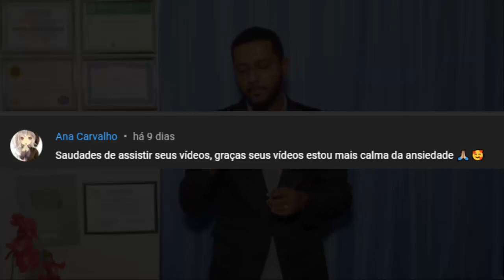PENSAMENTO RUIM OU ANSIEDADE - O que TE FAZ MAL Primeiro!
O QUE TE FAZ MAL PRIMEIRO? ___________________________________________________________________

Tags Sobre o Vídeo:

1 - Crises De Ansiedade
2 - Ansiedade
3 - Controle Emocional
4 - Sintomas da Ansiedade
5 - Estresse
6 - Tratamento Para Ansiedade